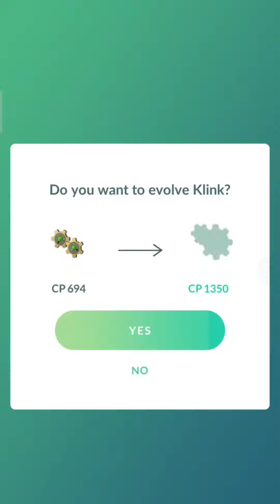Many people want this rarest shiny pokemon || pokemon go